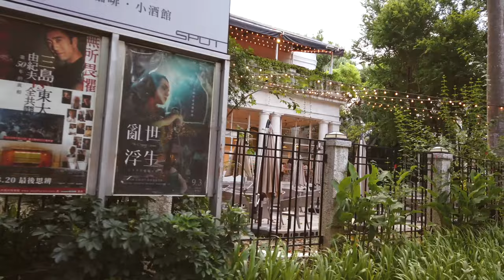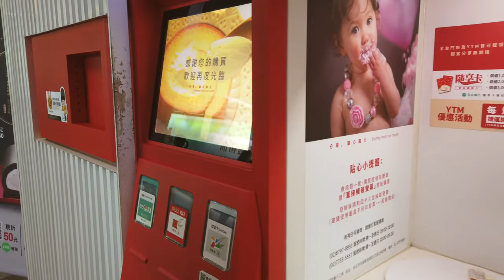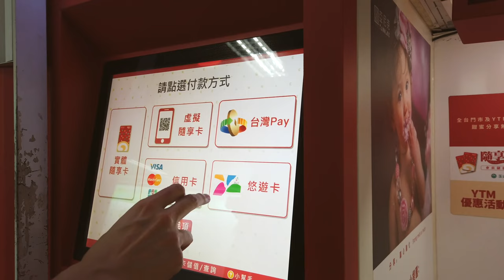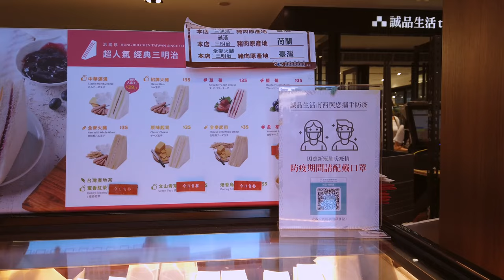Lofi Aesthetic Last Month in Taiwan Taipei Daily Vlog *Vending Machine Cake*Visiting Best Cafes 4K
Today I admire some cool architecture around my neighborhood, visit my favorite local coffee shop, then hop over to a cafe inside a film house, finish off the day getting a cake from an ATM vending machine and eating a popular Taiwan sandwich!

My last month in Taiwan before I have to go back to the US! Series
"Walk, Eat, Drink" with me as I visit my favorite places in Taipei and also check stuff off my bucket list.

*Suggestion: go to settings and watch in 1080 or higher and watch with subtitles!
English captions are up
Korean and Chinese coming soon! (check back next week)

Places I visit:
Opening building:
One Tree Hill Taipei

Osaki X Tibeauthetraveler - Morning Coffee

 juniorodeo x azula x Delayde - Marine Layer

S N U G - Leap of Faith

S N U G X Rook1e - autumn warmth